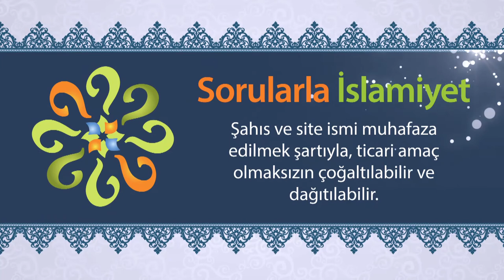Medine’ye hicret eden muhacirlere, Medineliler ne teklif etti?